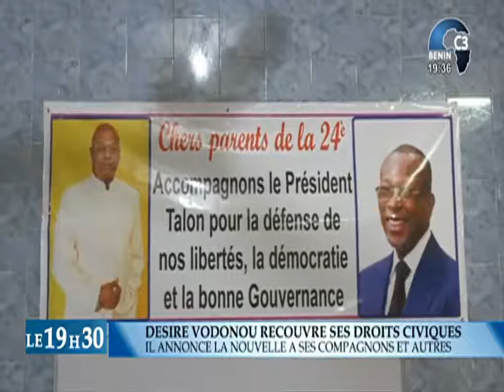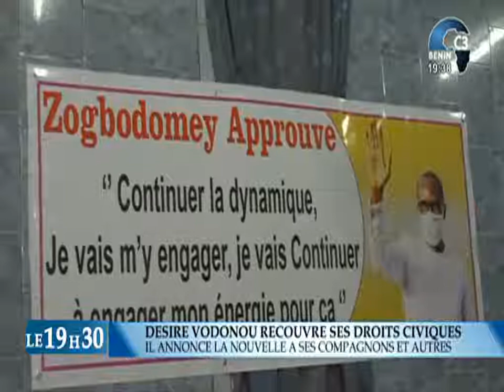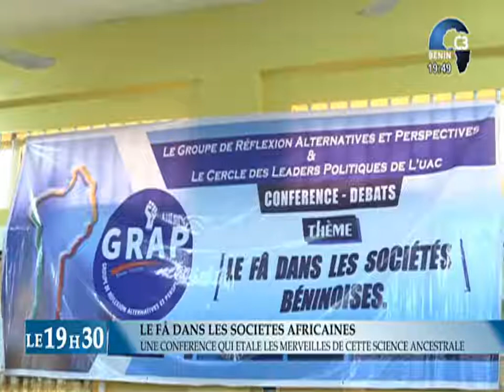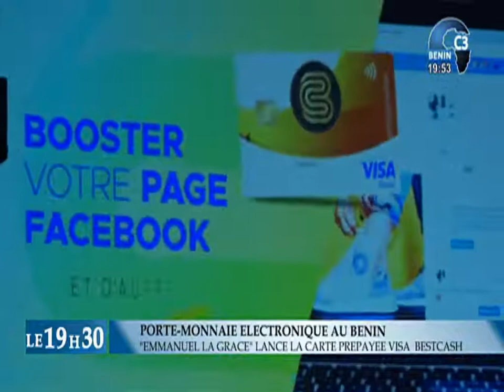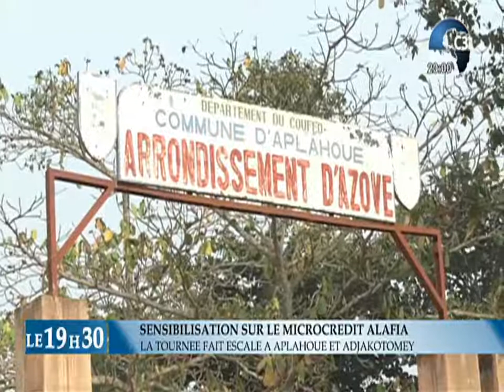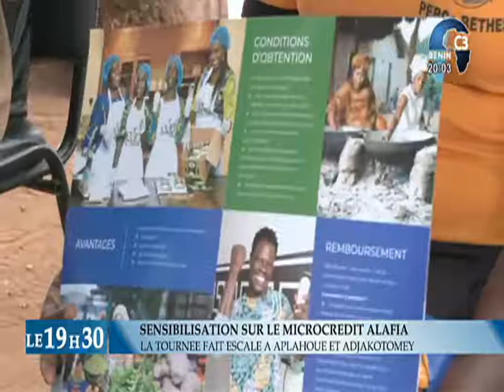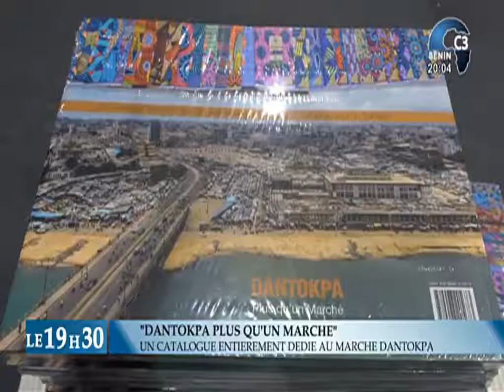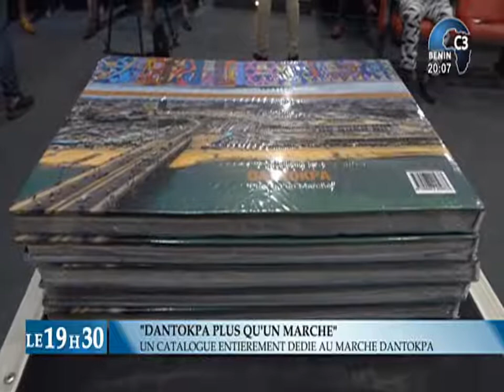CANAL3-BENIN : Journal Télévisé 19h30 Dimanche 24 Janvier 2021 avec Narcisse ALLOSSE